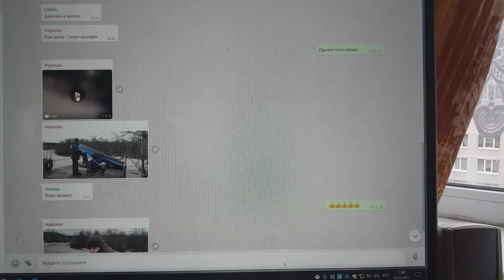Внук едет к гаражу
Внук к лодочному Зеленецких едет гаражу.
Посмотреть на какой летом он кататься будет лодке.
И хотя, что глупость, в общем, — неспособность над основой мыслей всех своих трудиться, в интернете я уже давно брюзжу,
Никто еще не радовался в нем понимания этого находке.